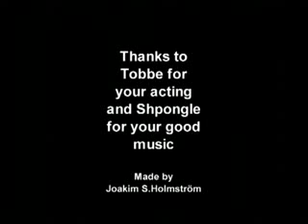Shpongle Star Shpongled Banner 2